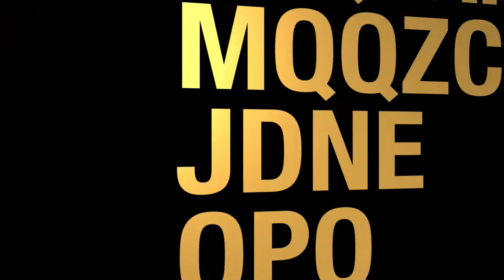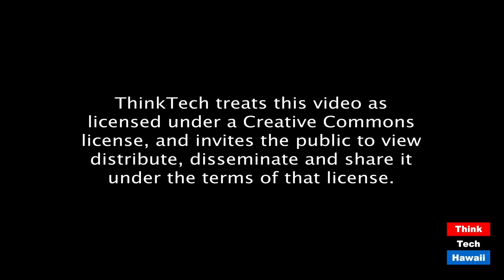Fiscal transparency and the recent fraud, waste, and abuse audit at OHA (Talking Tax)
Somebody should be addressing the problems found.  The host for this episode is Jay Fidell.  The guest for this episode is Tom Yamachika.

Tom Yamachika of the Tax Foundation of Hawaii will help us understand the recent audit of the Office Hawaiian Affairs and what it found.